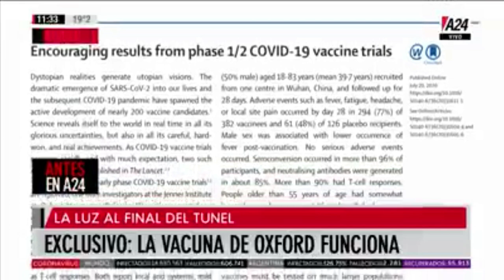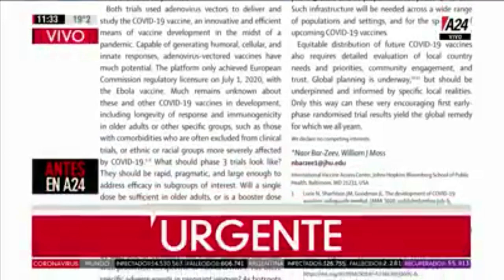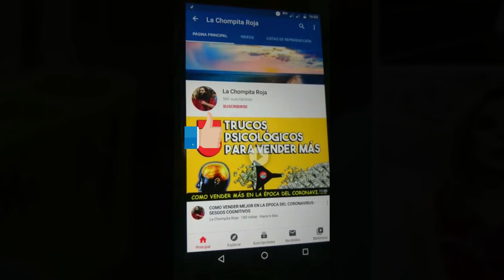EN EXCLUSIVA - VACUNA DE UNIVERSIDAD DE OXFORD YA ES REAL ESTÁ LISTA PARA LA PRODUCCIÓN FINAL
FINALMENE LA VACUNA YA ES REAL
El equipo de Sarah Gilbert, asociado con la multinacional farmacéutica británico-sueca AstraZeneca, ya realizó ensayos en 1.077 personas.
La ultima fase es la de aplicar el virus en personas sanas e inmunizar a jóvenes sanos entre 18 y 55 años”, contó a la BBC.